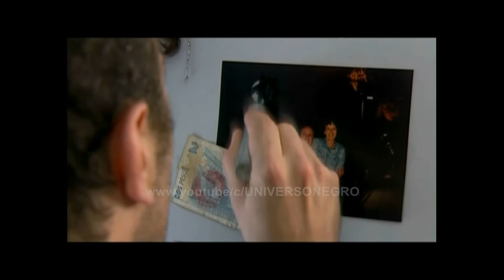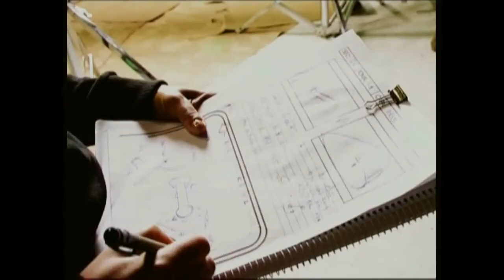Adiós Querida Luna (Fernando Spiner 2004) Making Of ( Urdapilleta - Flechner - Goity - Fontova )